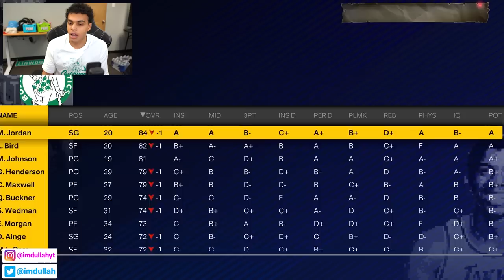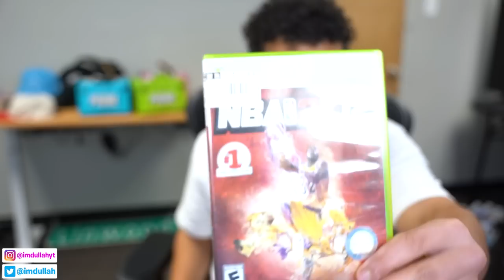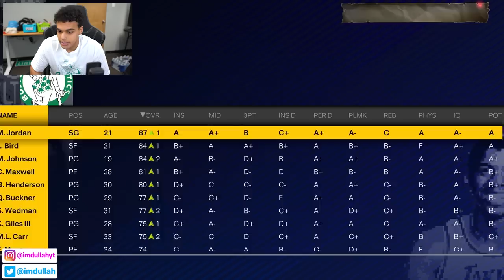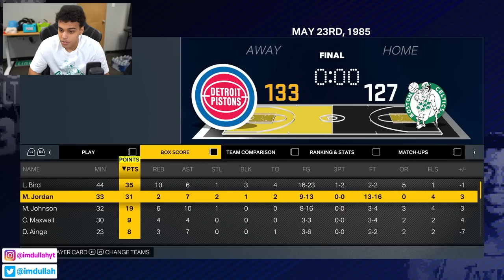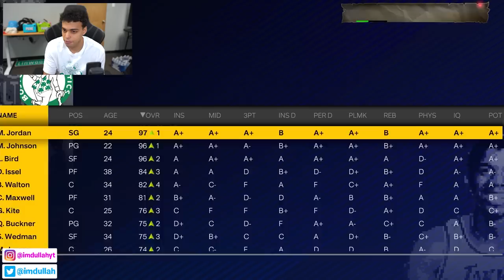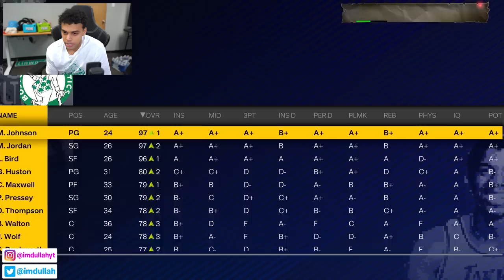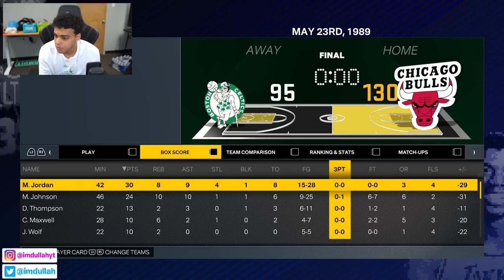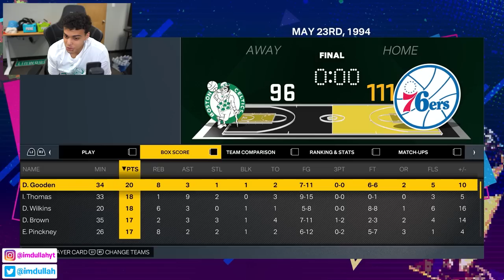What If MJ, Magic, and Larry Played Together?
In todays video we team up Michael Jordan, Magic Johnson, and Larry Bird on the Boston Celtics. We start both MJ, Magic, and Larry as rookies in the 1983 season and see how their careers pan out in NBA 2K23!